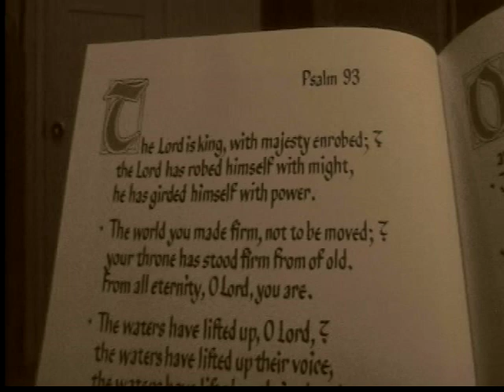Psalm 93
The Abbey Psalter